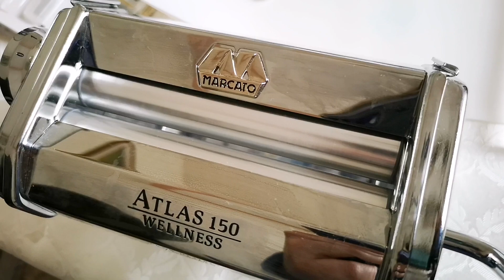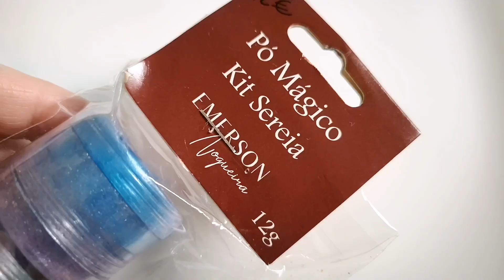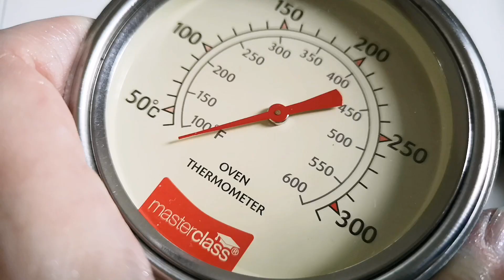Fantasy Enchanted polymer clay pendant DIY easy (with Pardo clay)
Today I show you an easy polymer clay pendant for beginners, a fantasy enchanted polymer clay pendant (I used Pardo clay).
I hope the video will be helpful for someone

Oggi vi mostro un ciondolo in pasta polimerica facile per i principianti, un ciondolo fantsia in pasta polimerica (ho usato la pasta Pardo)..
Spero che il video sarà utile per qualcuno

Puoi trovare a questi link alcuni prodotti che ho usato per questo video!
Macchina per pasta
Acquistando tramite questi link potrei ricevere una commissione sulla vendita. Non preoccuparti, per te tutto ciò non ha nessun costo aggiuntivo quindi se vuoi darmi una mano te ne sarò grata :)